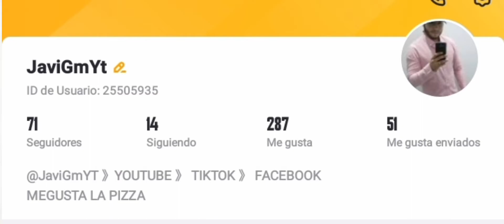SUBIENDO A HEROICO EN TRES REGIONES SOLO FALTA BRASIL